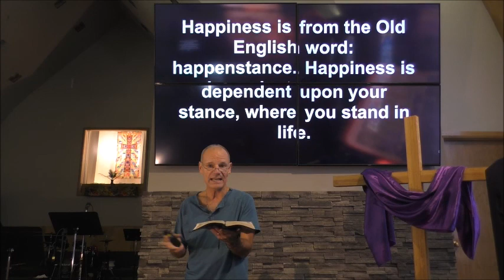Sunday Sermon Unplugged: 9/20/2020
Blessed are the messed up... the unemployed.. the underrepresented.